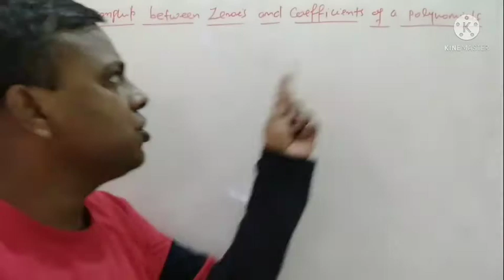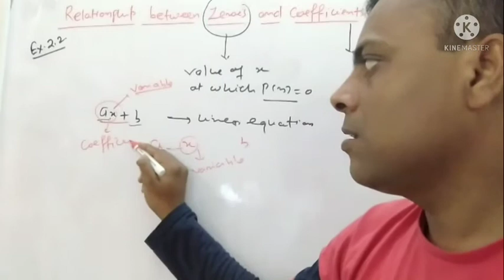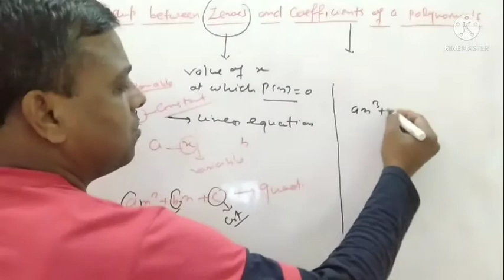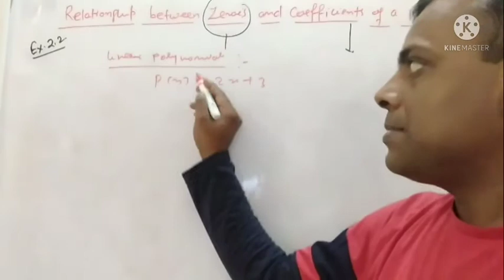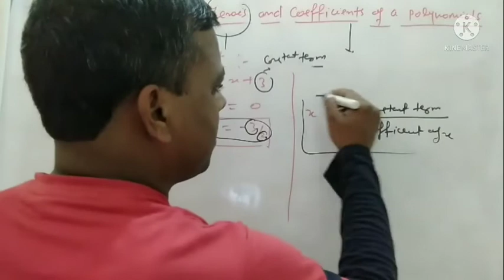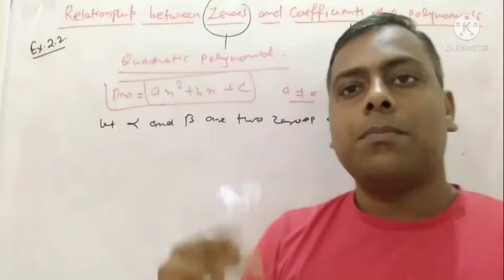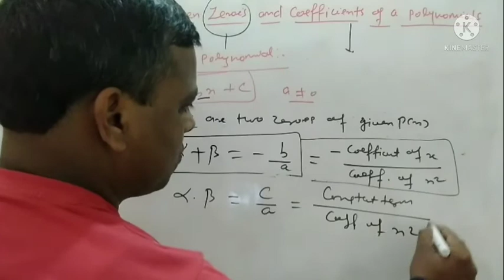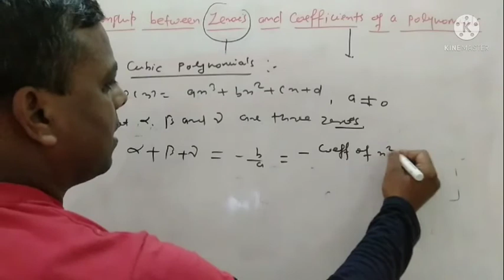CLASS 10 NCERT MATHS|| POLYNOMIALS